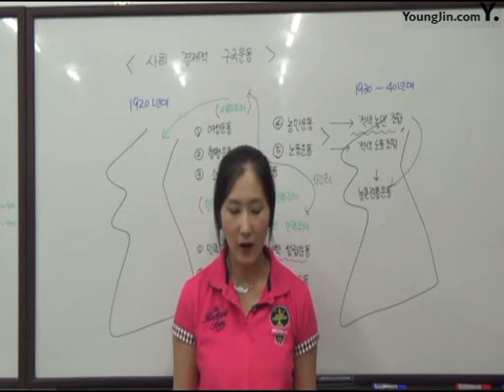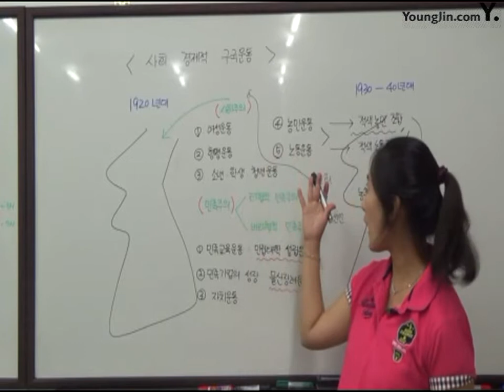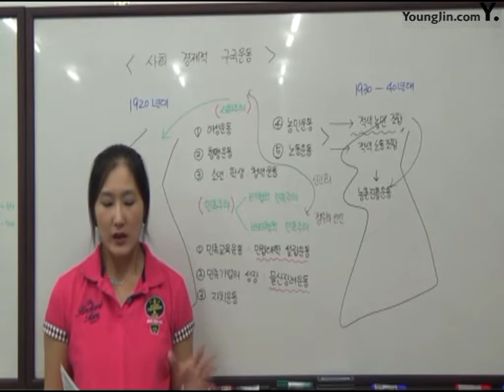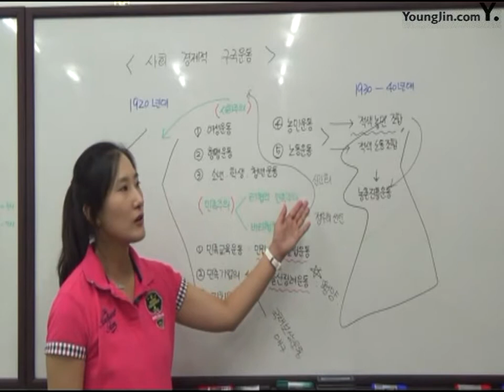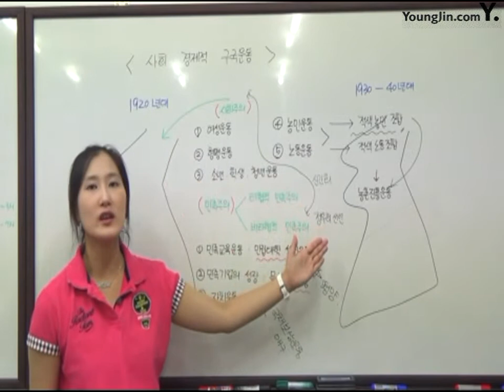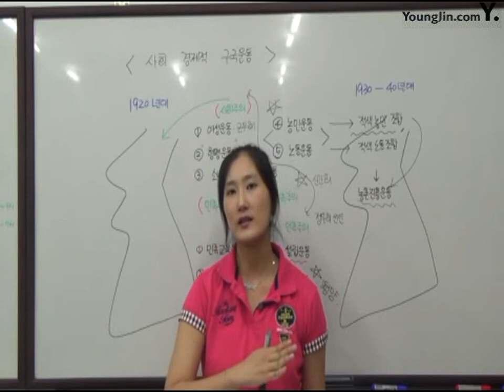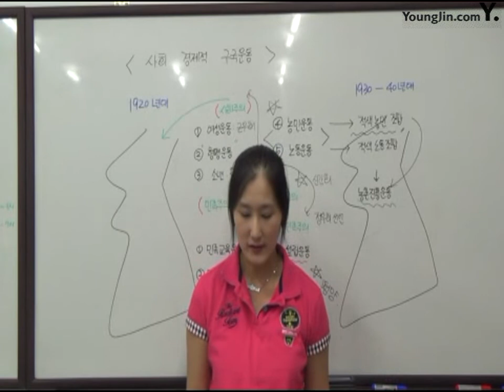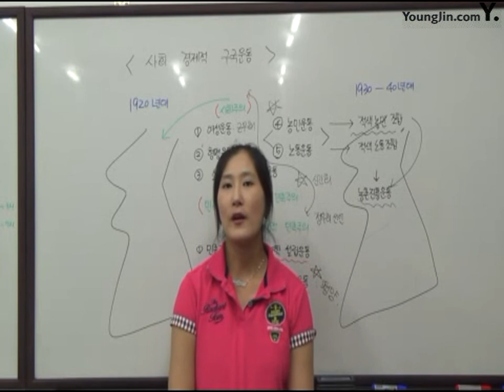29사회 경제적 구국운동